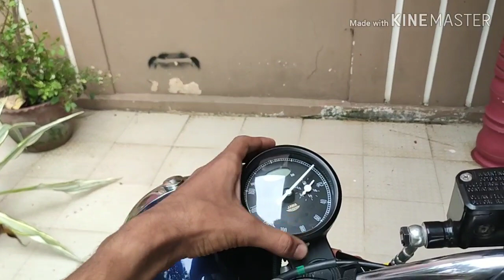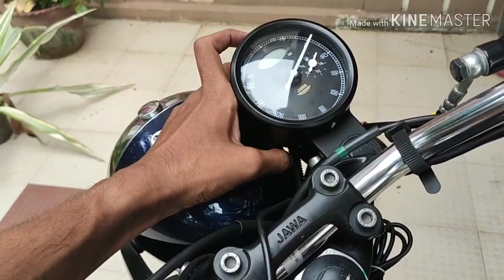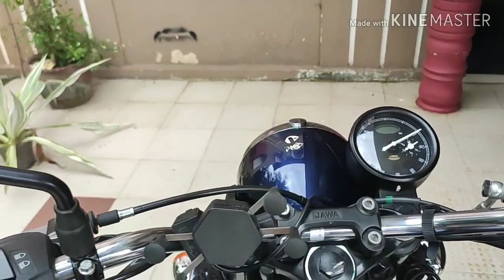Jawa 42 - Review in Detailed - malayalam Review - book Jawa after watching this Video -Sreenath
A detailed Review of Jawa 42 in malayalam
If u interested in Jawa 42 watch this video ...